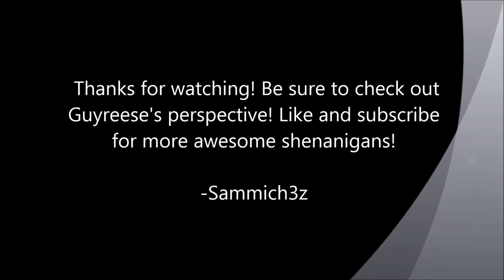MC Terra Restore E18: Zom Zom Zeal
Sammich3z and Guyreese take on Terra Restore; a Minecraft CTM map from Mithey.        Baddies and danger abound!

Music in Video: "Did you Hear Me" - Mark Castle